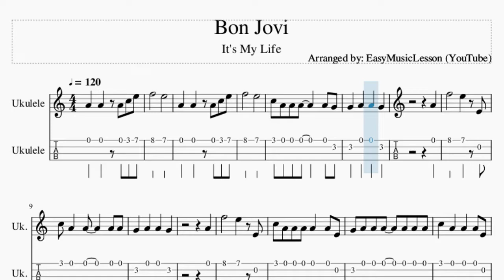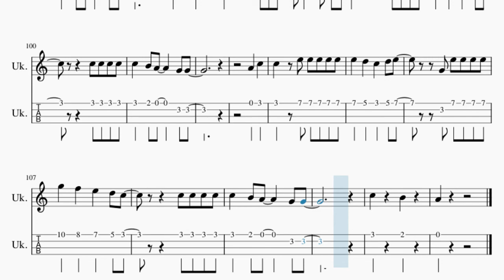Ukulele Tab: How to play Bon Jovi by It's My Life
Comment and let us know how the videos have helped you. It keeps us going! :)Here is a sheet music/tab video on the song Bon Jovi by It's My Life on the ukulele tab. A ukulele tab arrangement which is transposed to notes that are easily played by ukulele tab, for the song Bon Jovi by It's My Life.

EasyMusicLesson2 teaches you to play the your favorite instrument, through well-arranged sheet music so that you too can learn how to play Bon Jovi by It's My Life on the ukulele tab as fast as you can. A ukulele tab with backing tracks to help your play the song better.

Chords of Ukulele arrangement:
A Min   D Min   D Min   A Min   F Maj   C Maj   G Maj   A Min
F Maj   G Maj   G Maj   E Maj   A Min   F Maj   C Maj   G Maj
A Min   F Maj   G Maj   G Maj   E Maj   A Min   A Min   A Min
A Min   A Min   A Min   A Min   A Min   A Min   D Min   D Min
A Min   F Maj   C Maj   G Maj   A Min   F Maj   G Maj   G Maj
E Maj   A Min   F Maj   C Maj   G Maj   A Min   F Maj   G Maj
G Maj   E Maj   F Maj   G Dom 7   F/G   F Maj   D Maj   D Maj
A Min   F Maj   G Maj   G Maj   E Maj   A Min   F Maj   C Maj
G Maj   A Min   F Maj   G Maj   G Maj   E Maj   A Min   F Maj
C Maj   G Maj   A Min   F Maj   G Maj   G Maj   E Maj   A Min

Melody notes of Ukulele:
A4   A4   A4 C5 E5
F5       E5
F5       E5
C5 A4 A4 A4     A4 G4
G4   A4   A4   G4
A4
F5       E5   E4
C5 A4   A4     A4 A4
A4
F5       E5   E4
C5 A4 A4 A4 A4   A4 E4
G4 A4 A4 A4   A4 A4 A4
C5   A4   A4   A4 E4
G4 A4 A4   A4
A4   C5
G5   C5   C5   D5 E5
A4   C5
C5   E4 C5 C5 C5 C5
C5     B4
F5       E5
F5       E5
G4 A4 A4   A4   E4 G4
A4   A4
F5       E5   E4
C5 A4 A4 A4   E4 E4
C5 C5 B4   A4   G4 E4
F5       E5   E4
C5 A4 A4 A4 A4 A4 A4
G4 A4   A4     C5
C5 C5 C5 A4 G4 A4 A4
G4 G4 A4   A4
A4   C5
A4   C5
C5     B4
A4   G4 F4     B4 C5
B4 C5 B4 C5 B4 C5 B4 C5
B4 C5 B4 C5 B4 C5 B4 A4
C5 A4 A4   A4   A4 E4
G4 A4 A4 A4     A4
C5   C5   A4   A4 E4
G4   A4   A4
C5   E5
A4   C5
C5   E5 E5 E5 E5 E5
C5     B4
A4   C5
C5     B4
A4